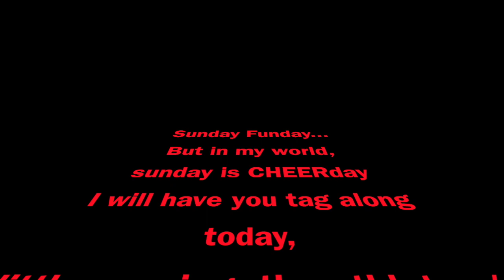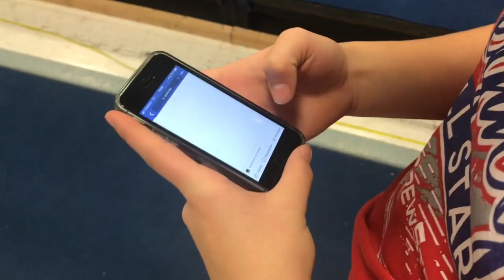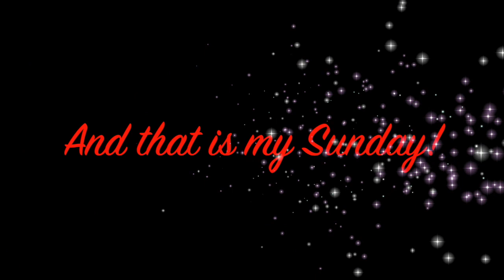Vlog 3-Sunday/CHEERday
This video is about a typical sunday cheerday for me...